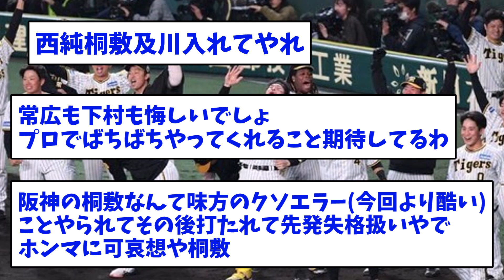阪神タイガース、来年の先発候補が多すぎるｗ